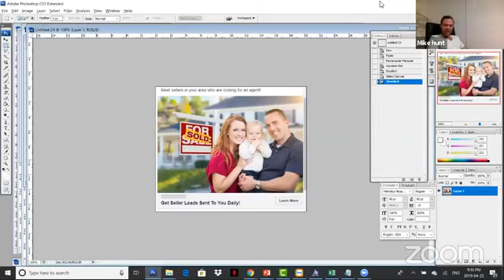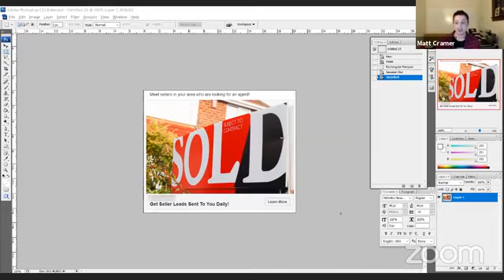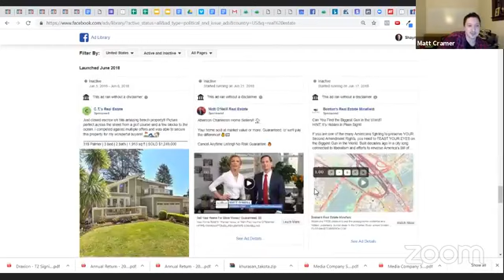Whiskey Thursday Episode 32 - We Get WILD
Welcome to Episode 32 of Whiskey Thursday, some Q&A with the team! Catch it LIVE Thursday nights @ 8 PM EST in the Real Estate Marketing & Conversion Mastery Facebook Group.

This week, the team gets wild with your questions! We chat about lead generation, ads and more! (We're lucky this one didn't get deleted because geez, we got crazy last week!)

Tune in LIVE every Thursday night @ 8 PM EST in the Real Estate Marketing & Conversion Mastery Facebook Group for more great content like this where we spill all our secrets (but hopefully not our whiskey!)